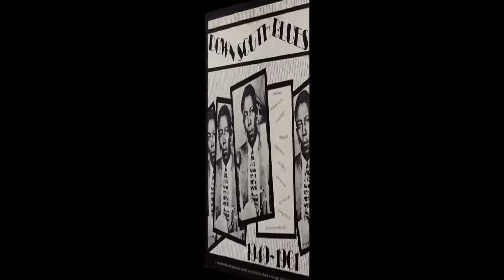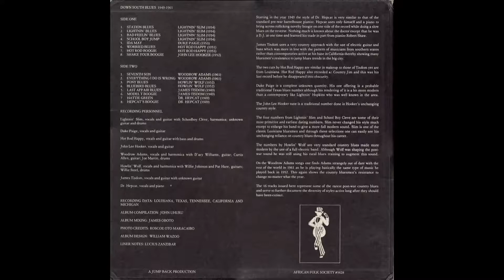Woodrow Adams - Everything I Do Is Wrong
rec. 1961 in Memphis, TN; Woodrow Adams, voc, hca, g; p; g; 'Fiddlin'' Joe Martin, dr
... this "Home of the Blues" recording originally unissued, first released on George Paulus' 1978 LP African Folk Society 3428 "Down South Blues 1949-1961", later re-released on Moonshine BLP 117 (NL 198?) "Take A Greyhound Bus And Ride" --- never released on CD - afaik

sources of Woodrow Adams photos:
1. source: David Evans: Big Road Blues, Tradition and Creativity in the Folk Blues.- Berkeley (University of California Press) 1982, p. 126; photographer: Marina Bokelman
2. Fiddlin' Joe Martin and Woodrow Adams, Robinsonville, Mississippi, April 18, 1971
source: Postcard from postcard book by Stephen C. LaVere (Pomegranate Artbooks 1989, revised 1993); photographer: Stephen LaVere